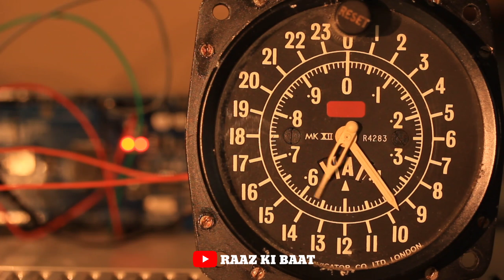RAAZ KI BAAT: इसको देखने के बाद सुबह जल्दी उठोगे| How to wakeup Early in the morning |motivàtion